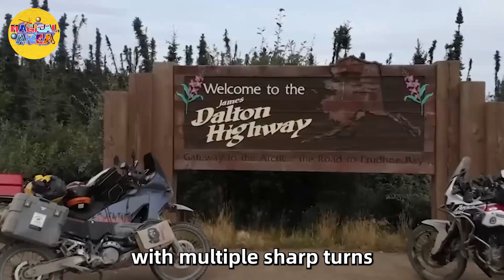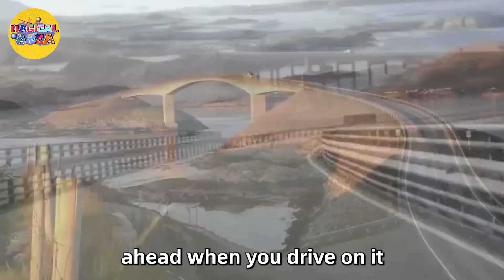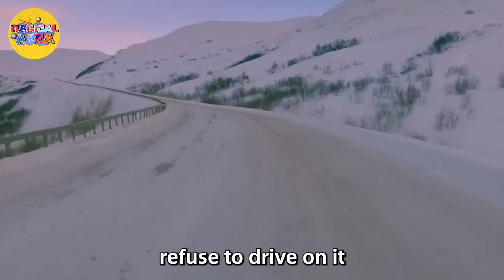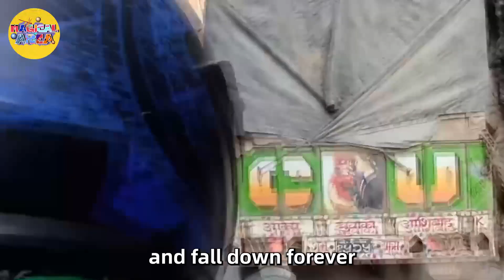15 The Most EXTREME Roads in the World! They Will Make You Sweat!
All videos on the channel are original works and reproduction is strictly prohibited. If there is any infringement, they will be held accountable Top 15 Most EXTREME Roads Ever! They Are Any Driver's Nightmare!
We will show you in details why these roads are built into the way they look right now. Prepare To Be Amazed!!